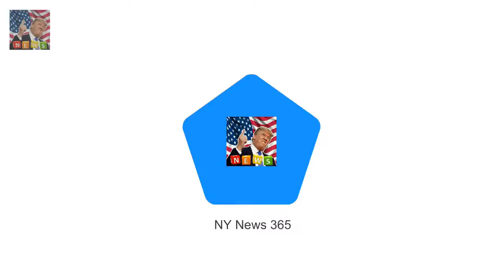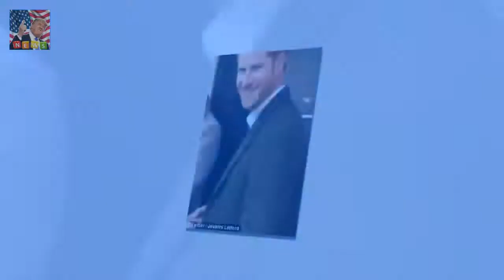Royal couple were in Brixton sou DJ slips Prince Harry his business card to play at royal wedding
Kim Kardashian alm Not hygienic! Kim Kardashian poses in thong but fans point out something gross :
Big Brother coupl Big Brother couple Grace and Mikey announce very happy news 12 years after show :